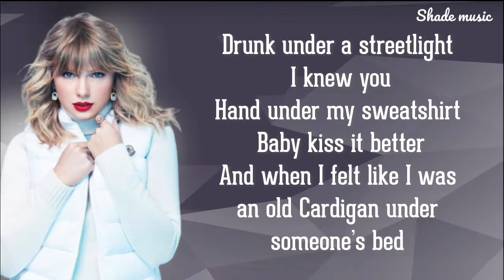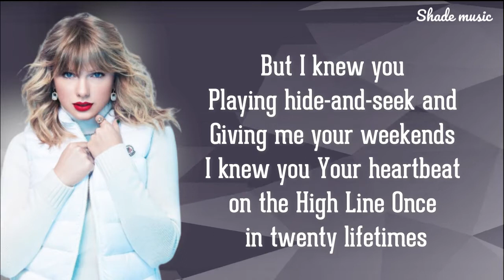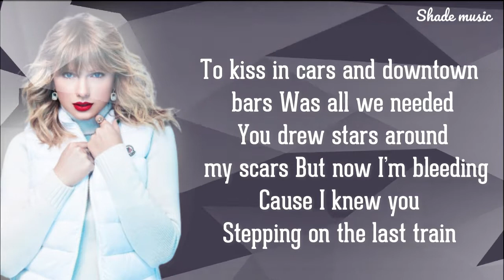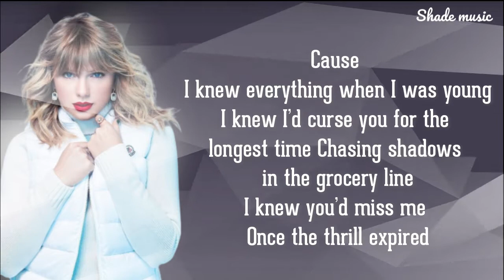Taylor Swift - Cardigan (HD Lyrics)